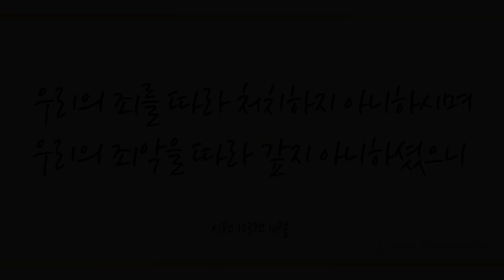그 어린 주 예수 (Away in a Manger, 108장) - 이한나 (Lee Hanna)/(Piano: 이홍섭)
'우리의 죄를 따라 처치하지 아니하시며 우리의 죄악을 따라 갚지 아니하셨으니' (시103:10)

'저가 빛 가운데 계신것 같이 우리도 빛 가운데 행하면 우리가 서로 사귐이 있고 그 아들 예수의 피가 우리를 모든 죄에서 깨끗하게 하실 것이요' (요일1:7)

믿는 이 모두를 죄의 올무에서 건지사 빛의 자녀 삼아 주신 부활의 하나님 예수 그리스도의 사랑과 은혜에 감사하며 이 찬양 바칩니다.

이번 주 81번째 찬송 연주곡으로 비올리니스트 이한나님, 피아니스트 이홍섭님의 ’그 어린 주 예수 -108장-’ 들려 드립니다. 이 찬양 들으시는 모든 분들께 항상 성령 충만한 최고의 시간 임하시기 기도드립니다~♡]